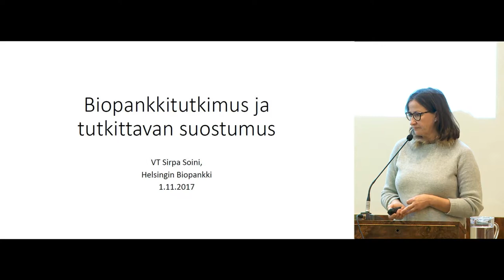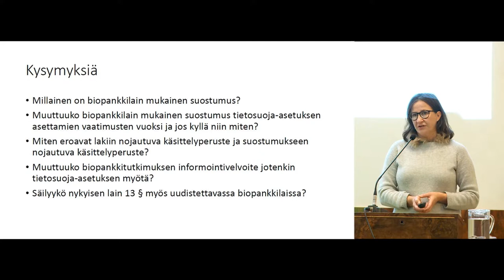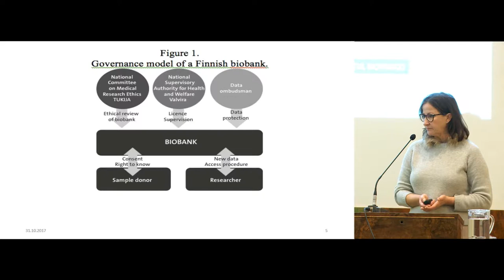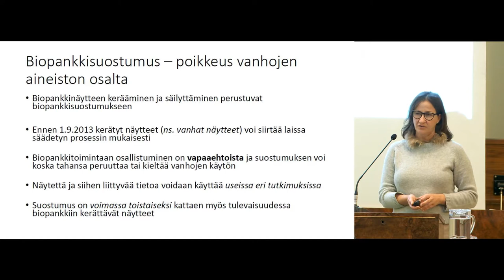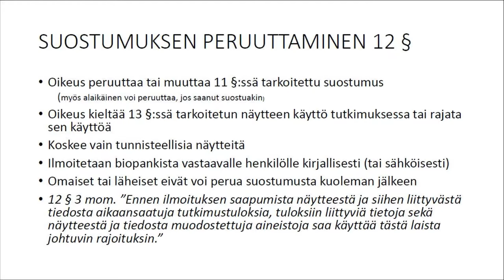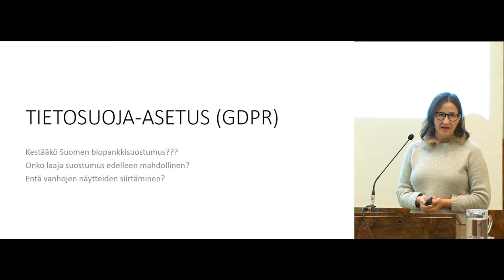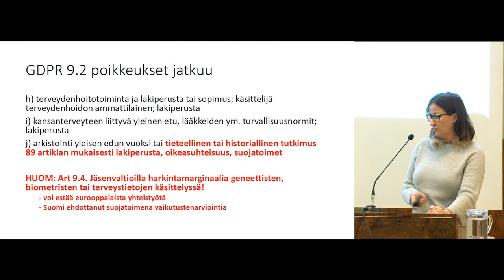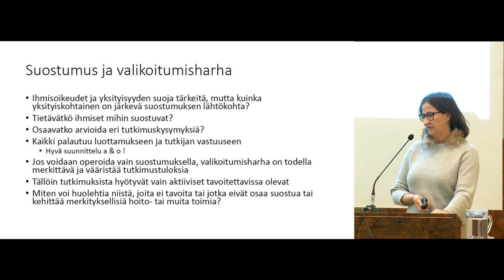Biopankkitutkimus ja tutkittavan suostumus - Sirpa Soini